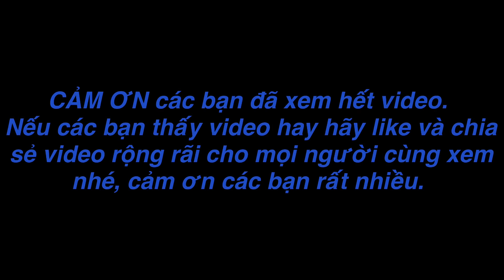TXTV - Thánh Xàm Cay Khóc Hết Nước Mắt Vì Chế Biến Và Ăn Thử Món Tôm Sốt Thái Siêu Cay Cấp 1000